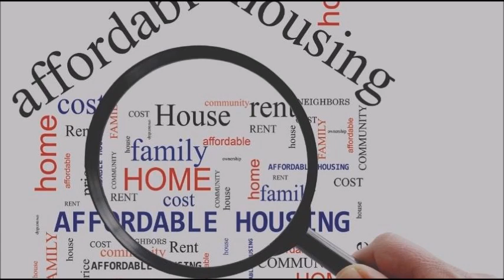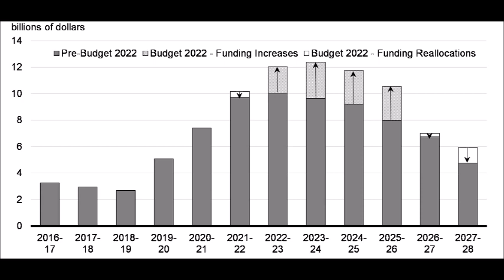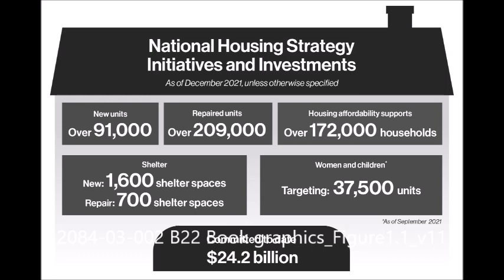2022 Federal Budget - Apr 15 2022 CHIN RADIO 97 9 FM EXPERTS ON CALL WITH WADAH ALGHOSEN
2022 Federal Budget - Apr 15 2022 CHIN RADIO 97 9 FM EXPERTS ON CALL WITH WADAH ALGHOSEN